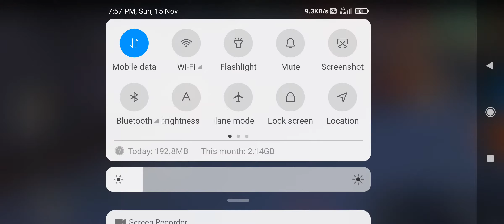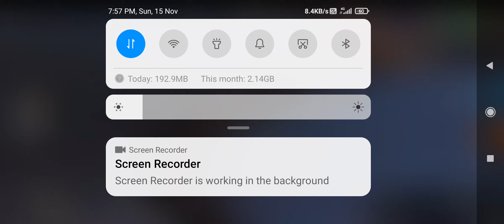My First Vedio...